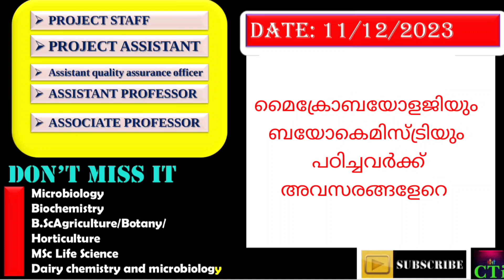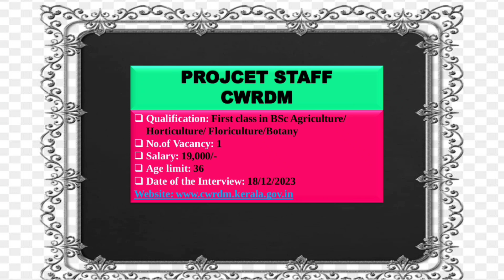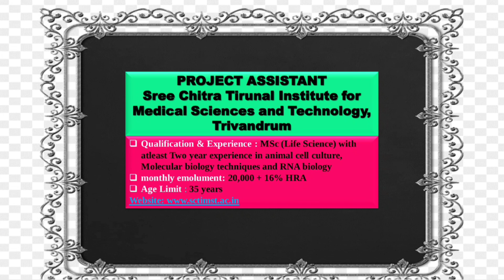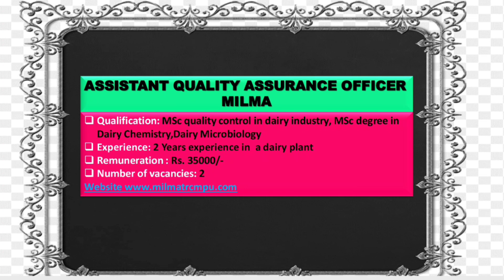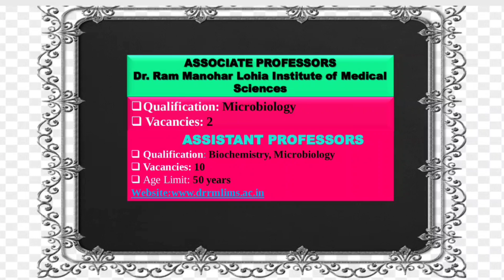Microbiology , Biochemistry, Botany,Life science, Dairy chemistry എന്നിവ പഠിച്ചവർക്ക് അവസരം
job vacancies 11/12/2023